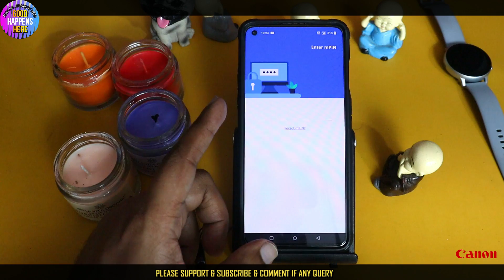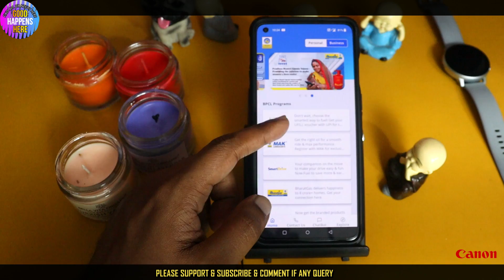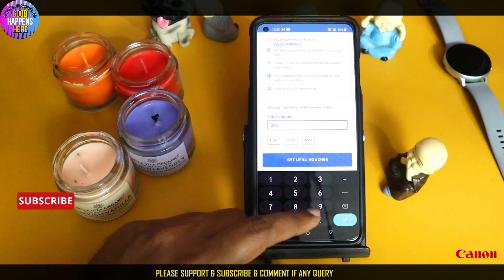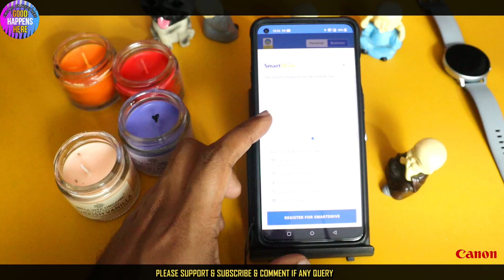ഈ APP വഴി PETROL അടിച്ചാൽ കൂടുതൽ കിട്ടും - HALLO BPCL - - UFILL - USE THE APP & GET INCENTIVE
ഈ APP വഴി PETROL അടിച്ചാൽ കൂടുതൽ കിട്ടും - HALLO BPCL APP - BHARAT PETROLEUM - USE THIS APP FOR PETROL

 𝙝𝙩𝙩𝙥𝙨://𝙬𝙬𝙬.𝙮𝙤𝙪𝙩𝙪𝙗𝙚.𝙘𝙤𝙢/𝙘𝙝𝙖𝙣𝙣𝙚𝙡/𝙐𝘾7𝙢𝙥6𝘽𝙛𝙔𝙅𝙥𝙆𝙀𝙨𝙗𝘼𝙌6𝙥𝙬𝙇9𝙤𝘼?𝙨𝙪𝙗_𝙘𝙤𝙣𝙛𝙞𝙧𝙢𝙖𝙩𝙞𝙤𝙣=1